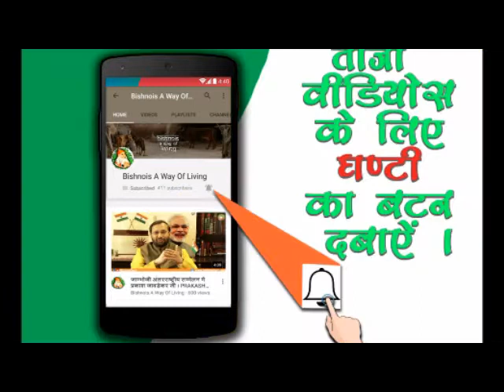Appreciation By Environmentalist Khamu Ram Bishnoi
Congratulations And Blessings by Environmentalist Khamu Ram Bishnoi on successful launching of largest Online Jambhani Library

सबसे बड़ी ऑनलाइन जाम्भाणी लाइब्रेरी बिश्नोइसेक्ट डॉट कॉम की सफल लॉन्चिंग के बाद पर्यावरणविद खम्मूराम बिश्नोई जी  की तरफ से आशीर्वाद व् बधाई सन्देश ।